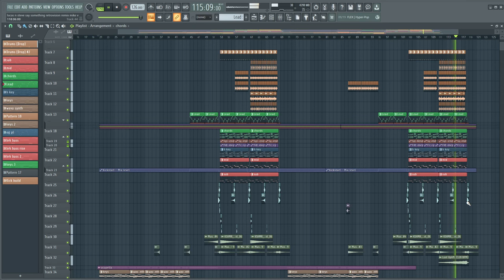Say Something - RetroVision Remix (FL STUDIO REMAKE)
Yoo!

*I also use Ableton